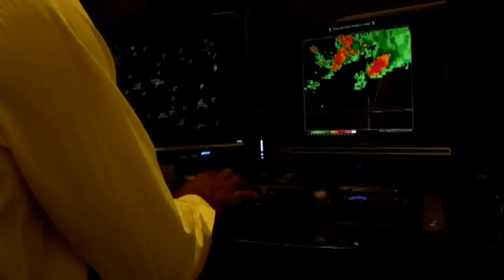Kmaculent - Champagne & Fine Wine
Kmac's new hit video, Champagne & Fine Wine. This video is sure to show you what a bright future Kmac has in front of him. Check it out then send a link to a friend!